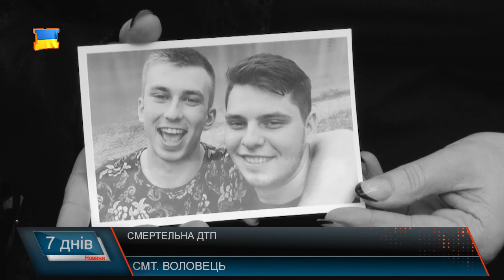Шукають справедлисвість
У попередніх випусках ми розповідали про те, як вже майже протягом року домагаються справедливості рідні загиблих у ДТП молодих людей. Чергове судове засідання у справі 31 жовтня у Воловецькому районному суді. Внаслідок аварії, яка трапилася 16 січня цього року на 724 км траси Київ- Чоп, загинуло 3 молодих людей, а один після 35 денної коми оговтався. Рідні постраждалих досі не можуть знайти справедливість